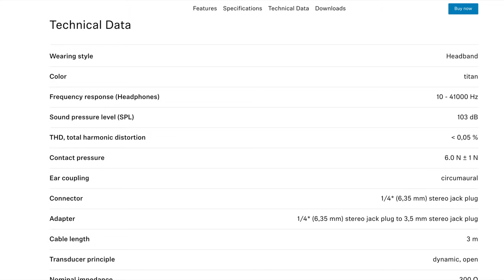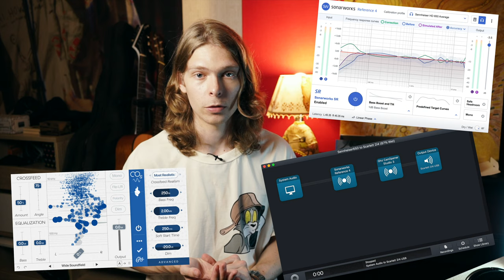SENNHEISER HD650 в 2021? | Лучшие открытые наушники за 25 000 ₽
Актуальны ли Sennheiser HD650, модель, которая была выпущена в далеком 2003 году, сегодня, в 2021? По прошествию нескольких месяцев использования я решил поделиться своими впечатлениями от этих ушей, дать максимально субъективную оценку (а кому нужна объективность?) и рассказать про конкуренты в разных ценовых сегментах.

00:00 Sennheiser HD650
00:25 Комплект поставки
00:58 Вес, размер, материалы
01:36 АЧХ Наушников
02:35 Минусы
03:00 Требования к источнику
03:23 Плюсы открытых наушников
04:00 Софт для наушников
04:47 Цены и конкуренты
05:58 VS HD600
06:42 VS Beyerdynamic DT
08:01 Мои впечатления